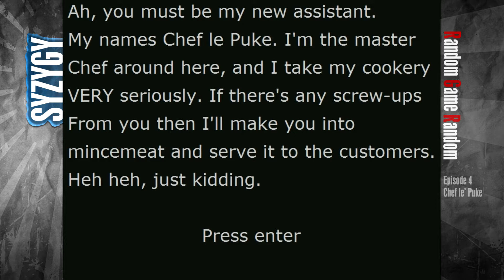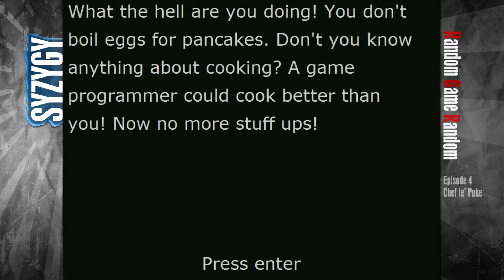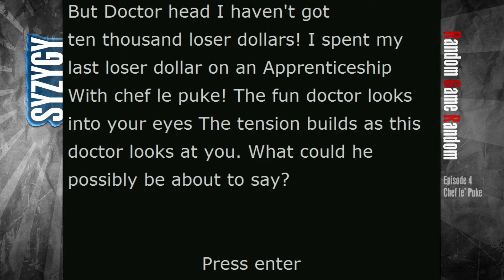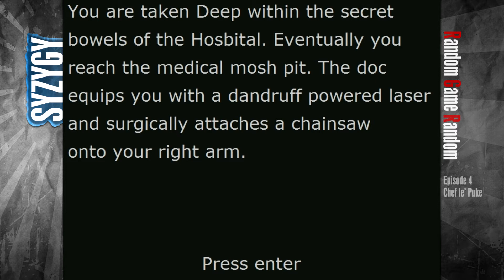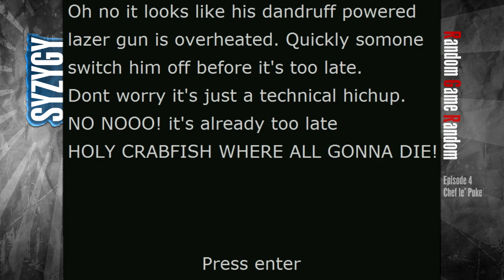Random Game Random! Episode 4 - 'Chef Le' Puke!'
Another mind screwy game, no surprise then that is it made by the same person who made Revenge of the Sunfish is it?